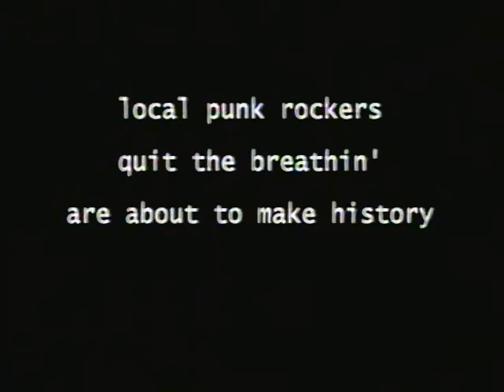quit the breathin' - Marywood University Battle of the Bands 2000 Pt 1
quit the breathin' performing "Rocketship" from Marywood University's Battle of the Bands 10/06/2000.